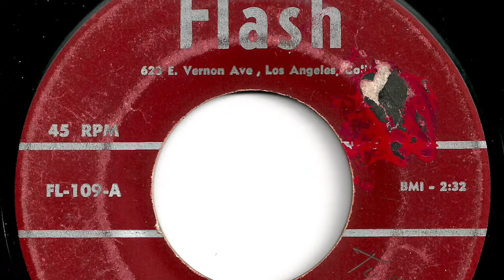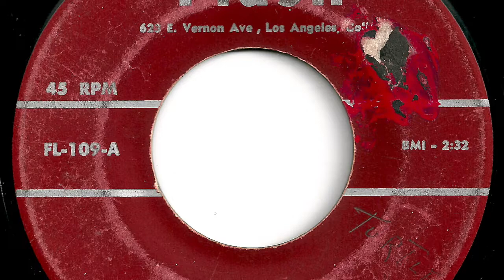Jayhawks - "My Only Darling"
Record released in 1956.   Flash  F-109.